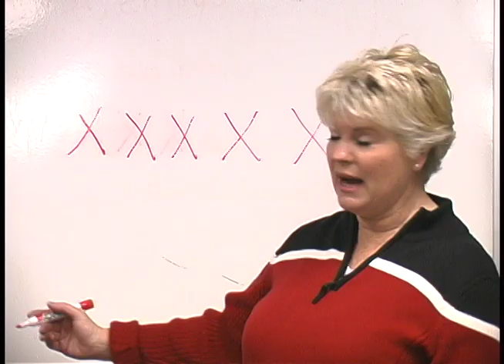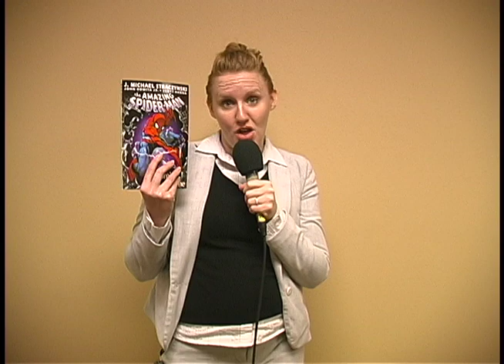The Big Show Part 2